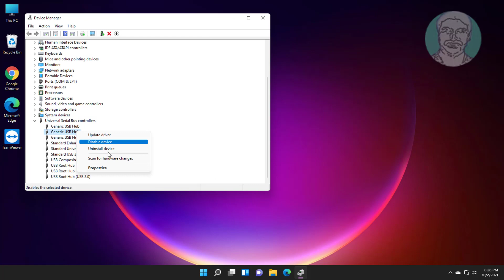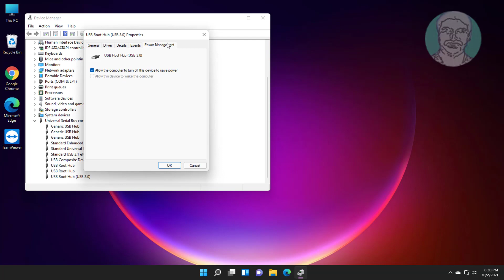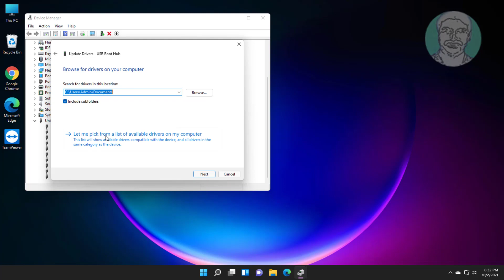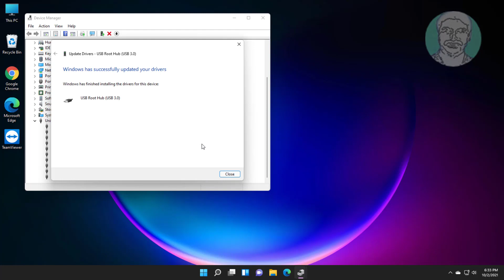Fix USB Mouse Keeps Disconnecting In Windows 11 (Solved)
This Tutorial Helps to Fix USB Mouse Keeps Disconnecting In Windows 11 (Solved)

00:00 Intro
00:09 Method 1 - Change Power Management Option in Device Manager
01:40 Method 2 - Change USB Selective Suspend Settings
02:17 Method 3 - Update USB Root Hub
03:36 Closing